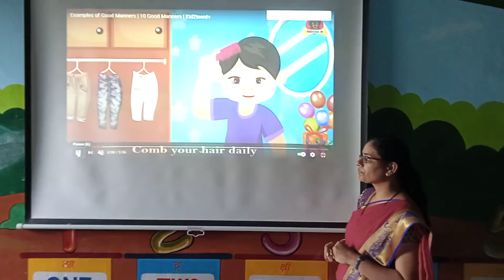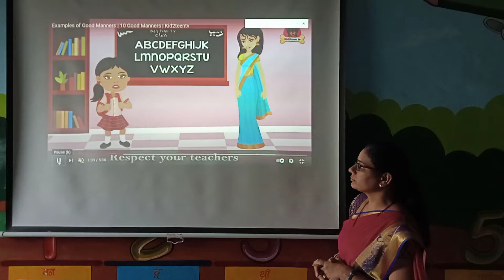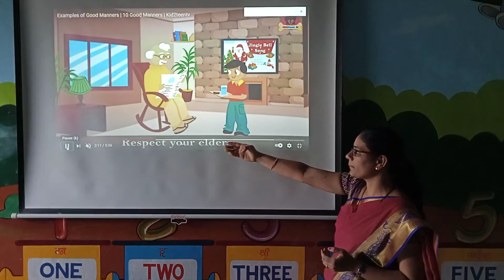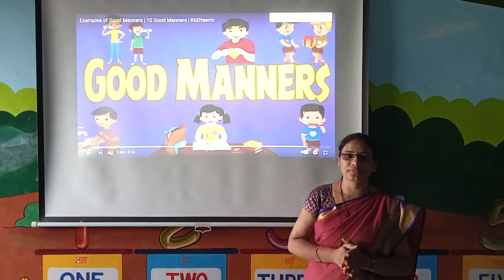Subject -English Good manners - चांगल्या सवयी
उज्वल प्राथमिक शाळा व शिशु विहार, सोयगाव